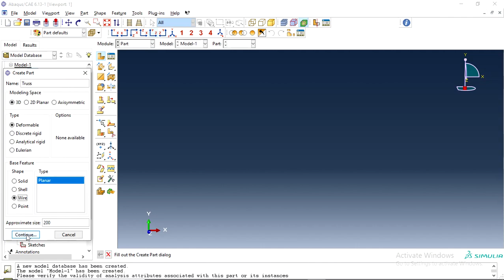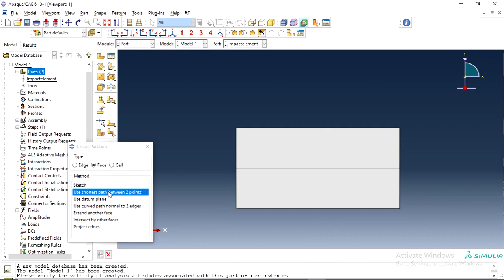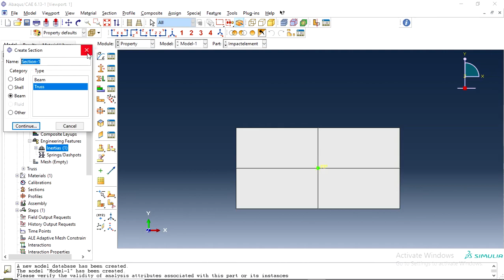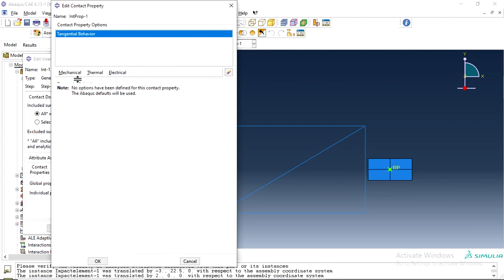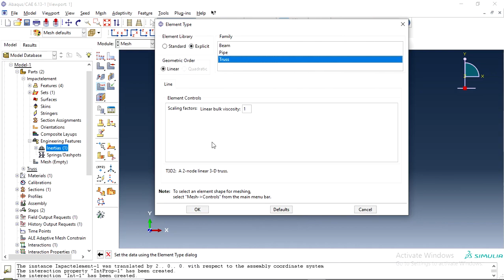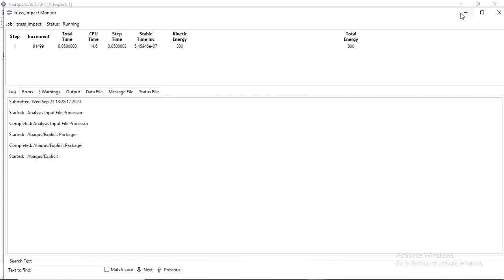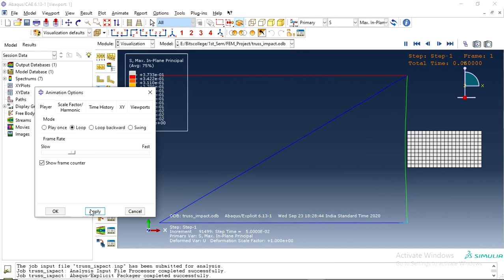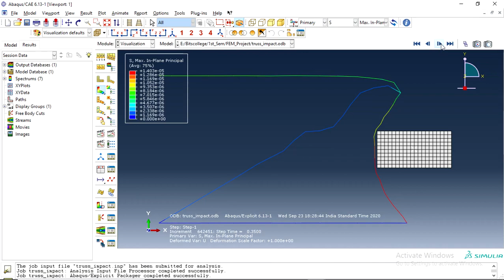Impact Analysis On A Truss Tutorial Using Abaqus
Here I have done impact analysis of truss for the geometry similar to my previous video. The impact geometry is defined as discrete rigid element.
The solver used was dynamic explicit.